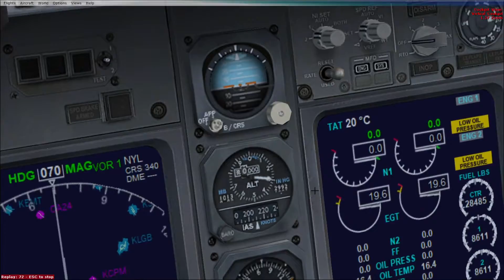Microsoft flight simulator X: trying to land a plane with no engines